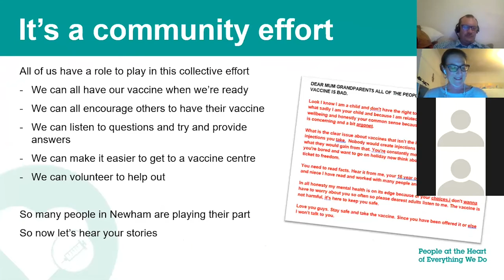Vaccinating Newham: stories from our community